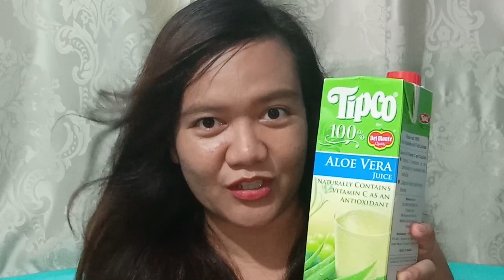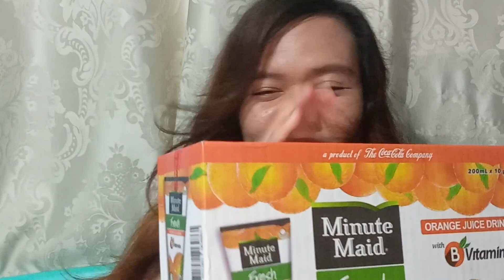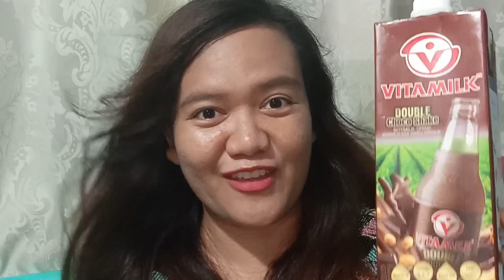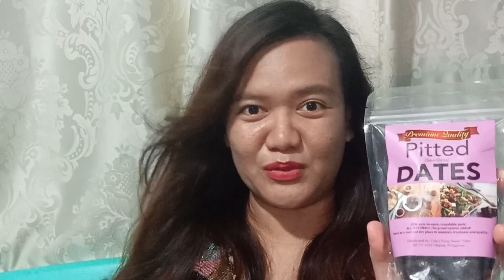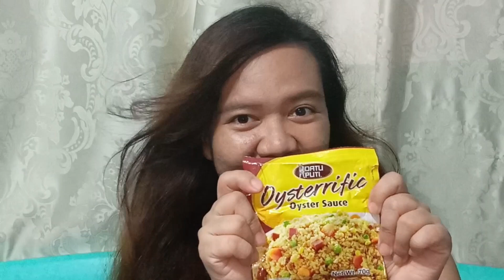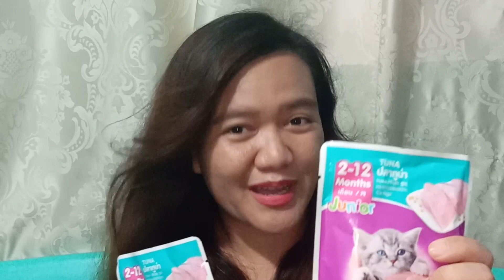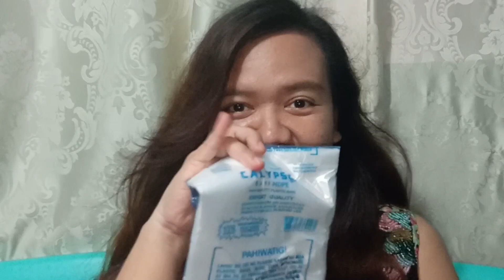Grocery Haul | G.C.Q. Edition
Grocery Haul  at Ever Commonwealth

I will get your Cats or Dog
Fundraising to support children's feeding program.